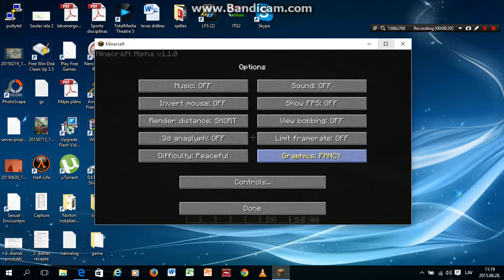Minecraft beta 1.1.0 gameplay